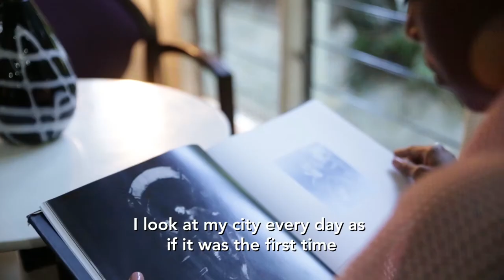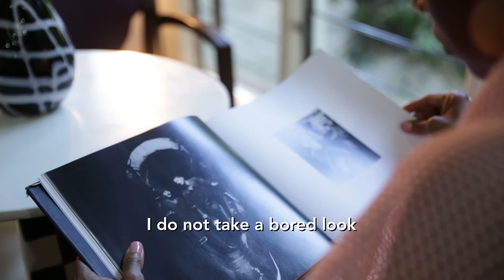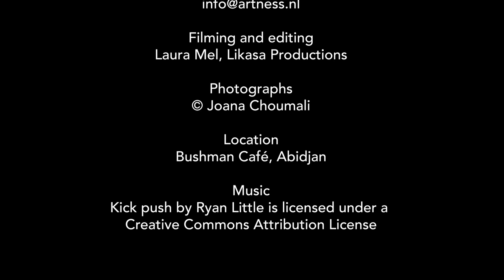Joana Choumali, Photographer - Abidjan 2018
Joana Choumali is an Ivorian photographer based in Abidjan. In this interview, Choumali comes back on the main themes expressed in her work. She also provides further insights on her project 'Ça va aller' which was selected as part of the the pan-Africain exhibition of the 11th Rencontre de Bamako photo festival (2017).

Filmed and edited by Laura Mel - Likasa Productions
Produced by artness for the Research Center of Material Culture in Leiden (NL).